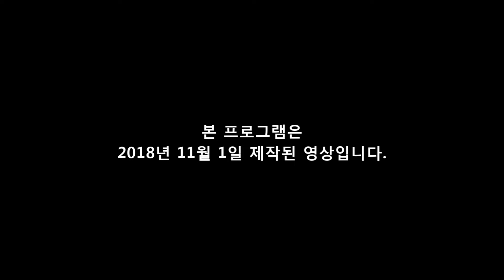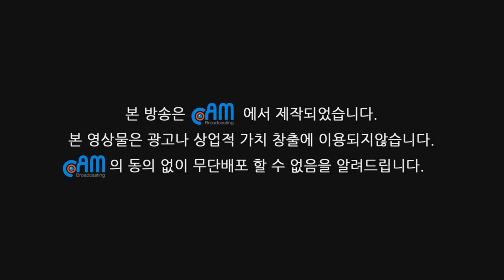CAM방송 INTERVIEW"육동일 자유한국당 대전광역시당위원장편"